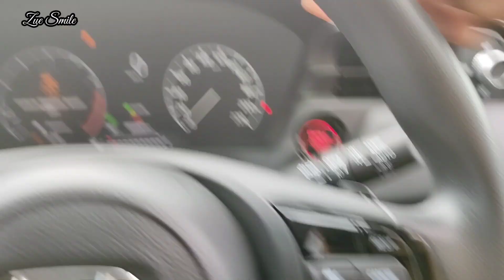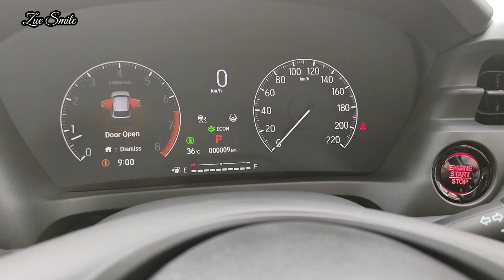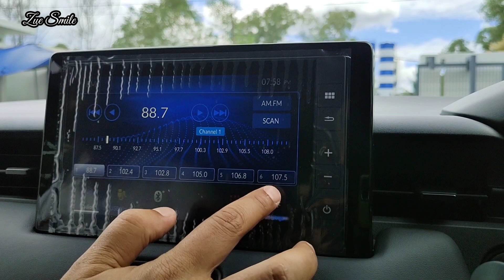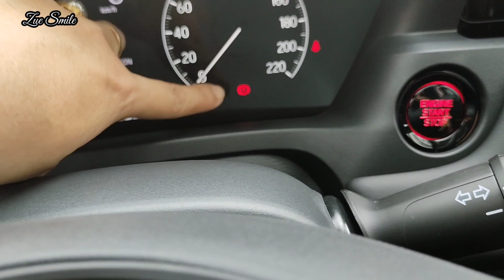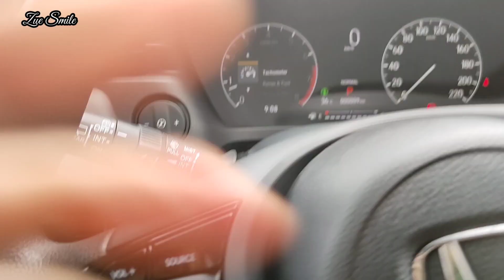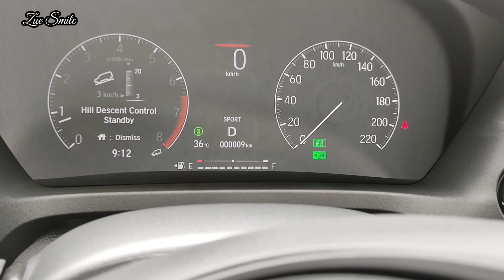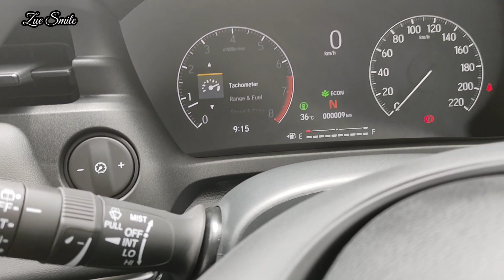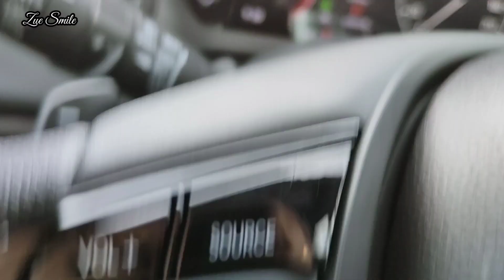Unboxing HRV Ruse Black Metallic Terbaru 2022 Wahai Manusia Nikmat Allah yg mana lg yg kamu dustakan